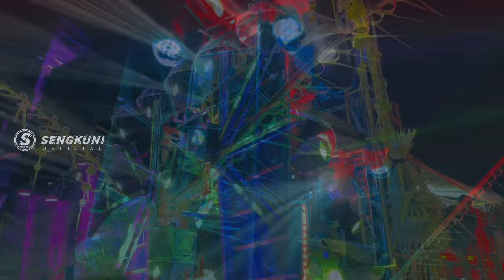BASS MOBAL. LABOMBA SENGKUNI OFFICIAL VERSI BONGO BAR BAR